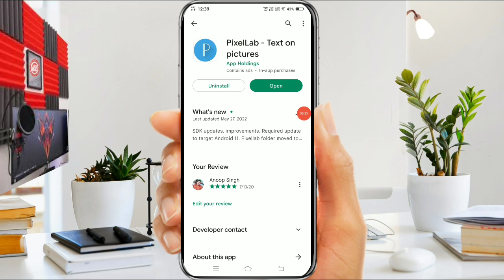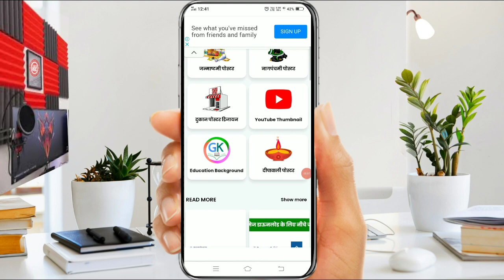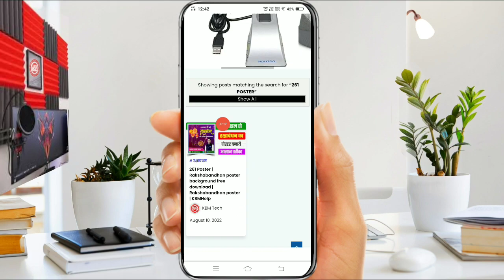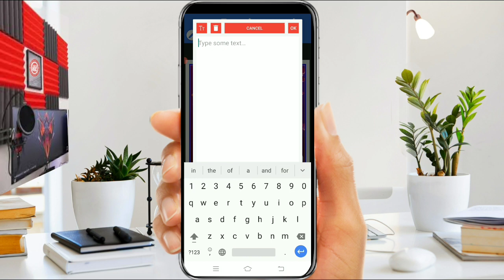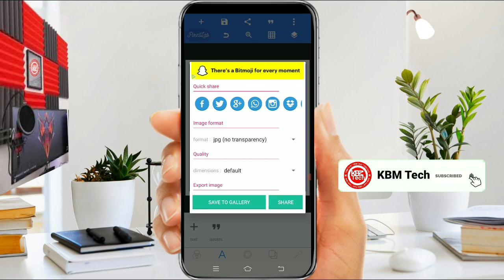Raksha bandhan poster kaise banaen - Raksha bandhan ka poster kaise banaye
Time Stamps:

0:04 Raksha Bandhan Ka Poster Kaise Banaye?
0:20 Raksha bandhan poster background
1:09 raksha bandhan poster Banaen?
1:25 Raksha bandhan poster background download
1:35 editing in pixallab poster
2:40 poster background remove
3:03 रक्षा बंधन पोस्टर बनाए 2022

ANOOP SINGH